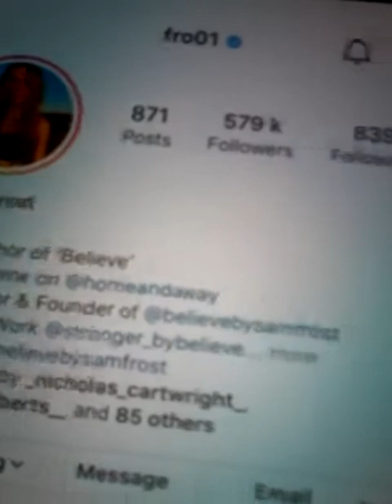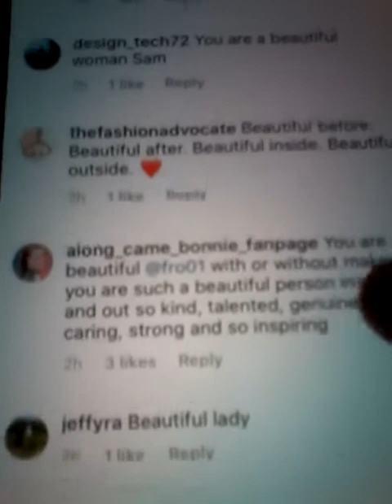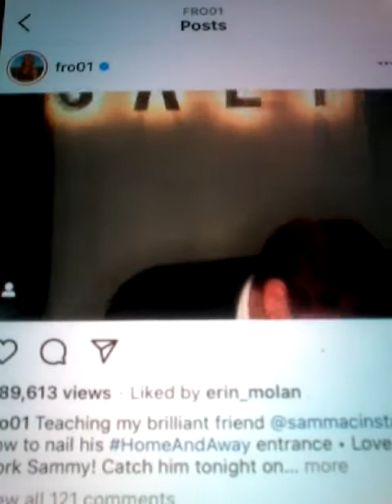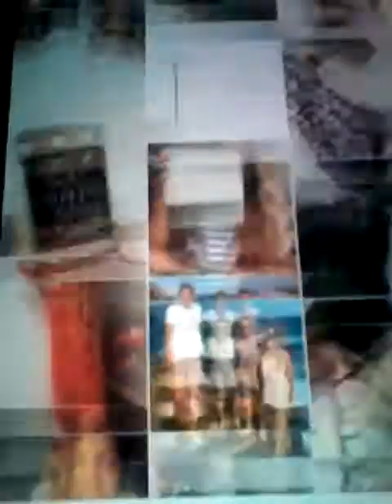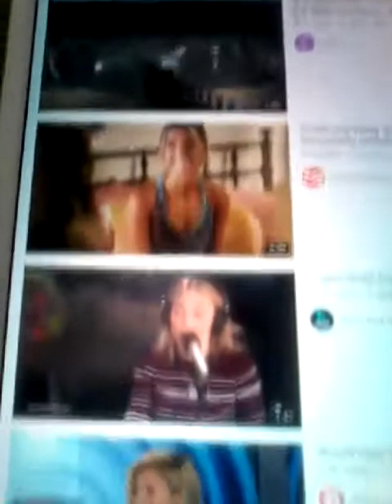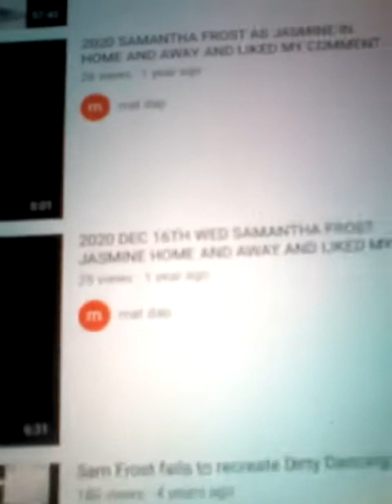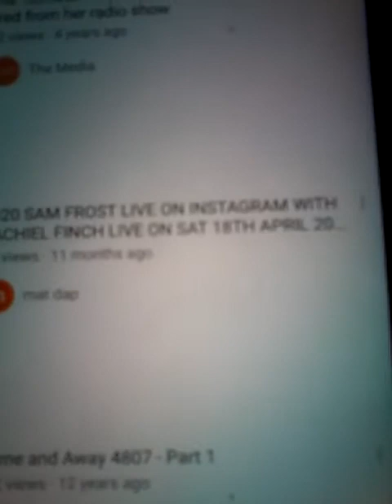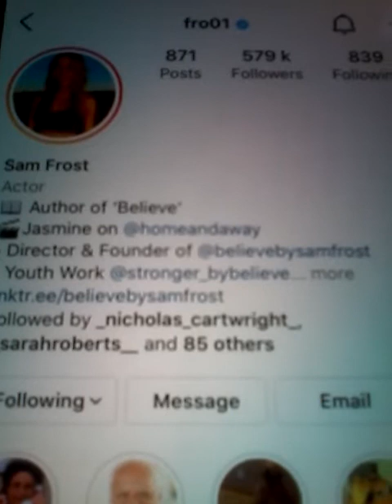2022 SAMANTHA FROST HOME AND AWAY MY CLIPS MADE IT ON SAMS YOUTUBE PAGE AND CLIPS LIKES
2021 SAMANTHA FROST IS FROM THE LONG RUNNING DRAMA CH 7 HOME AND AWAY AND PLAYS THE CHARACTER OF JASMINE ON THE SHOW AND LIKED MY COMMENT AND ALSO LIKED MY COMMENT ON TV WEEK MAGAZINE AND HERE ARE THE FOLLOWING INFORMATION
1. SAMANTHA FROST HAS 578K OF FOLLOWERS AND FOLLOWING 812
2022 OF SAMANTHA FROST HAS  THE  FOLLOWING ON HER INSTAGRAM ACCOUNT AND ALSO WAS ON THE FULL MONTY GUYS AND GALS AS WELL AND LOTS OF OTHER SHOWS AS WELL AND SHE LIKED MY COMMENT ON THE FOLLOWING POST ON POST 3 NO 4 WITH 3 LIKES MATTDAPP AND 185 COMMENTS AND ADA HAD 34 LIKES AND SAM 16 AND MATTDAPP 3 LIKES AS WELL ON THE SAME POST AND ON TV WEEK MAGAZINE HAD 73K OF FOLLOWERS AND 1573 FOLLOWING NOW ON THERE INSTAGRAM ACCOUNT ON POST 500 NO 279 AND 210 COMMENTS WITH 2 LIKES AS WELL ON THE POST AND ONTHE NEW POST
@@@NEW POST ON SATURDAY 30TH OCTOBER ON POST 2 NO 1 WITH 1 LIKE AND 113 COMMENTS ON THE NEW POST THAT I GOT A LIKE FROM SAMANTHA FROST !!
@@@ FRIDAY 3RD DECEMBER 2021 NEW POST ON POST 1 NO 2 WITH 1 LIKE AND 222 COMMENTS AND SAMANTHA LIKED MY COMMENT ! THANKS SAM !!
@@@NEW POST OF SAMANTHA FROST ON WEDNESDAY 2ND FEBUARY 2022 ON POST 1 NO 1 WITH 222 COMMENTS AND LIKED MY COMMENT .
SAMANTHA HAS THE FOLLOWING INFORMATION ON HER INSTAGRAM ACCOUNT SAM HAS 580K OF FOLLOWERS AND FOLLOWING 839 OF FOLLOWING.
SAM IS A FOUNDER AND DIRECTOR OF BELIEVEBYSAMFROST AND YOUTH WORKSHOPS AS WELL !! WELL DONE SAM !! AND A NEW BOOK DUE OUT SOON CALLED " AUTHOUR OF BELIEVE " AND NOW SOON IN ALL BOOK STORES ACROSS AUSTRALIAN AND NOW OVERSEAS !! GREAT JOB SAM I HOPE THAT YOUR NEW BOOK WILL SELLS OUT FAST GOOD LUCK SAM !!
THIS CLIPS FROM MY INSTAGRAM ACCOUNT IOS FOR ALL THE HOME AND AWAY FANS AND FANS OF THE SHOW AND FANS OF SAMANTHA FROST AND FANS WORLDWIDE FOR HOME AND AWAY AND HOPE THAT EVERYBODY WILL LIKE MY CLIPS AND ENJOY !! ALL THE BEST